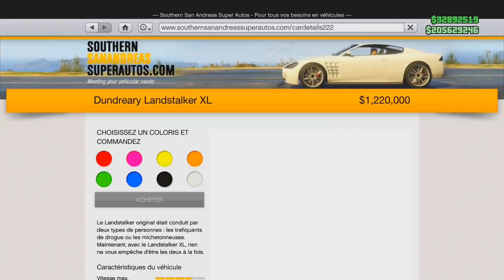NOUVEAU 4X4 LE PLUS CHER DE GTA 5 ! (2.000.000$)